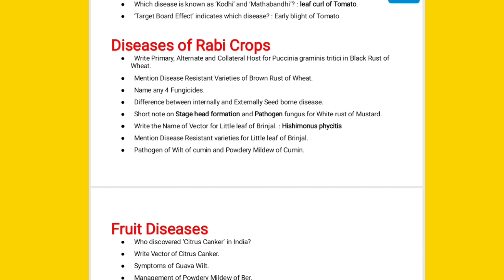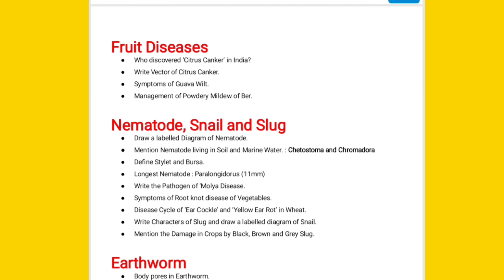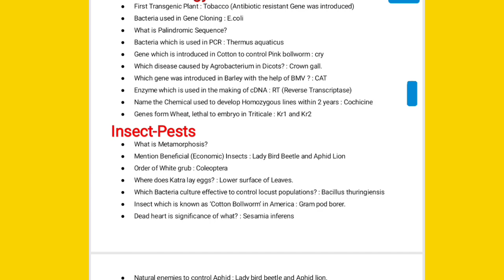28 March Agriculture biology question paper important questions 2024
Agriculture biology question paper 2024
28 march 2024 agriculture biology question paper
agriculture biology important questions 2024
Agriculture biology class 12 important questions 2024